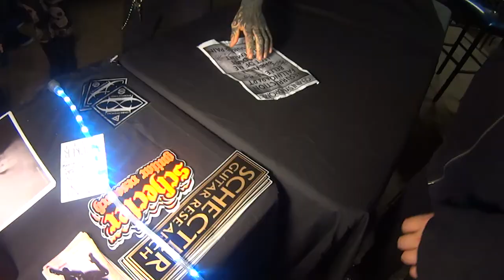Gemini Syndrome - Soul Kitchen - Mobile, AL - 4/10/2013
PaparazzTri